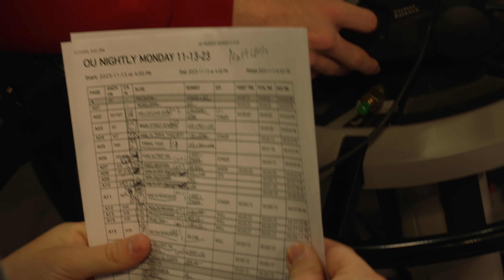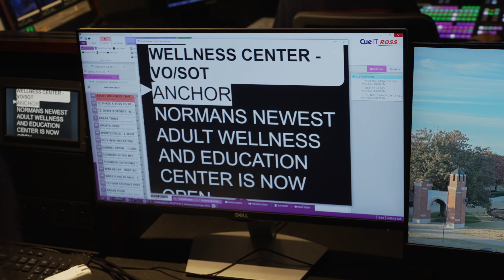Community 313 - OU Nightly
Cheyenne & Arapaho Productions visited OU Nightly last semester for a behind-the-scenes look at what goes into the student-led newscast.  Produced at Gaylord College at the University of Oklahoma, the show airs live at 4:30 pm Monday through Friday on Cheyenne and Arapaho Television.